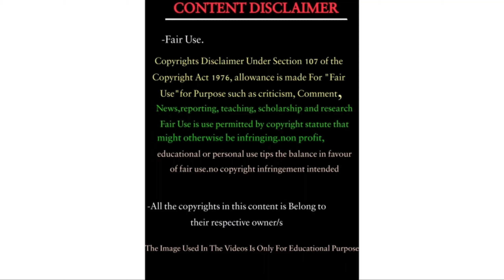BAJAJ CT 100 BS6 2020 | DETAILED REVIEW | IN TAMIL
HI FREINDS💖🌠
IN THIS VIDEO I HAVE GIVEN DETAILED REVIEW ABOUT BAJAJ CT 100 BS6 2020

BIKE FOR YOU TAMIL